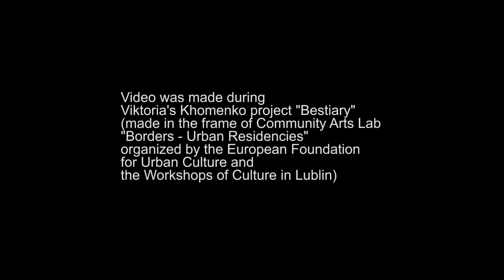Figura Karoliny / Karolina’s movement // LSS Europe Grand Central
Laboratorium Sztuki Społecznej 2016 / Community Arts Lab 2016

Film nakręcony aparatem cyfrowym przez Aleksandrę i Natalię – uczestniczki warsztatów filmu dokumentalnego w ramach projektu „Bestiariusz” /
Movie made with a digital camera by Aleksandra and Natalia – participants of the doc film workshops in the frame of Bestiary project

montaż / editing: Viktoria Khomenko (Ukraina / Ukraine)

Projekt: „Bestiariusz”
Viktoria zaproponowała grupie dzieci w wieku 8-11 lat ze Świetlicy „Ciuchcia” w Lublinie stworzenie własnego filmu dokumentalnego. Dzieci mogły pracować w grupach i indywidualnie. Filmy miały opowiadać o ich marzeniach i sprawach, które są dla nich ważne. W trakcie warsztatów dzieci nauczyły się obsługi aparatów cyfrowych i wykorzystywania komórek do tworzenia filmów, poznały proces tworzenia filmu dokumentalnego. W rezultacie powstały 3 filmy nakręcone przez Karolinę, Jakuba, Olę oraz Natalię, które zmontowała Viktoria.

Zrealizowano w ramach projektu Europe Grand Central finansowanego z programu „Kreatywna Europa” Unii Europejskiej. Zrealizowano przy wsparciu finansowym Miasta Lublin w ramach projektu „Granice – Rezydencje Miejskie”.

Project: “Bestiary”
Viktoria offered a group of children aged between 8 and 11 from "Ciuchcia" Youth Club in Lublin to create their own documentary. The children could work in groups and individually. Films were to talk about their dreams and issues that are important to them. During the workshops, the children learned to use digital cameras and use the mobile phones to create movies, got to know the process of creating a documentary film. Three films were made as a result, shot by Karolina, Jakub, Ola and Natalia, edited by Viktoria.

The project has been carried out as part of the Europe Grand Central project financed from the European Union's  "Creative Europe" programme. Carried out with the financial support of the City of Lublin in the frame of the project "Borders - Urban Residences."